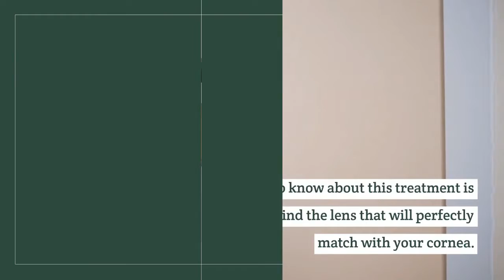GUIDE TO UNDERSTAND THE ORTHO-K-LENS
Orthokeratology lenses or Ortho-K-Lenses might not be known to many, but it is one of the revolutionary improvement in the field of eyesight correction. The Ortho-K-Lenses work perfectly for people of different ages without any hassle.